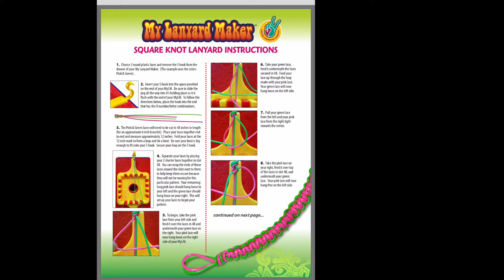DIY Gimp Boondoggle Plastic Lace Friendship Bracelet!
My Lanyard Maker is the perfect kit for all your favorite summer crafts!  Lanyards, Boondoggle, Gimp, beads and more to create key chains, bracelets and much more!